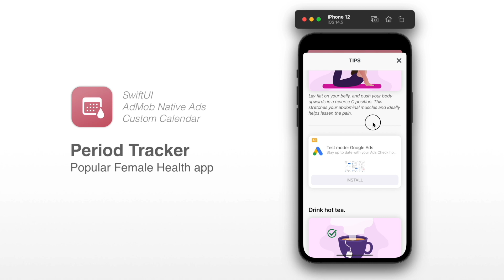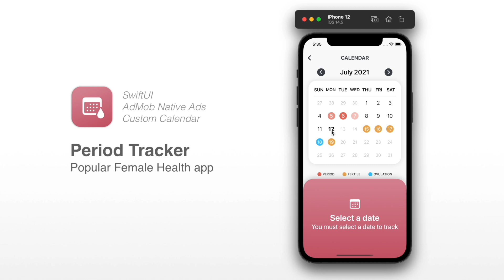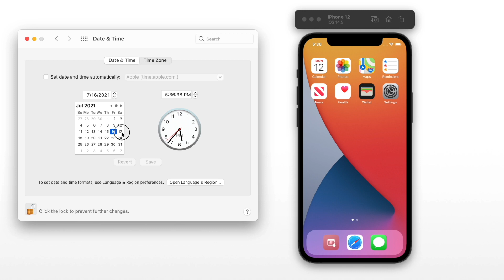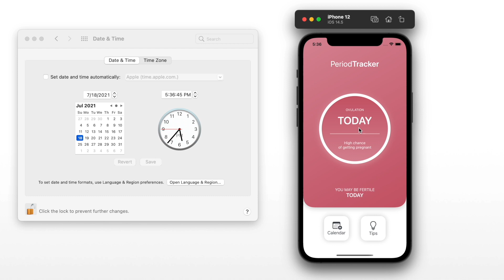Period Tracker - SwiftUI app | Female Health app for Ovulation and Period tracking | Xcode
FEATURES LIST:
+ SwiftUI source code
+ Clean design in SwiftUI
+ iOS 14+ & Xcode 12
+ Google AdMob Native ads
+ Custom SwiftUI Calendar view

Full source code available for you below.